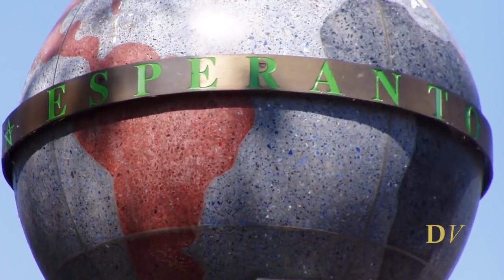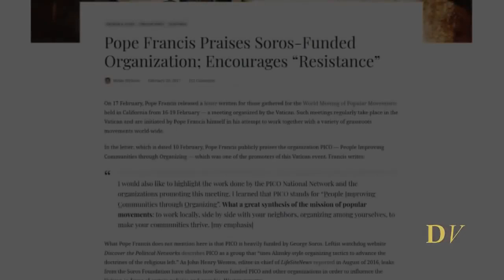VertigoPolitix - The Soros Catholic Axis